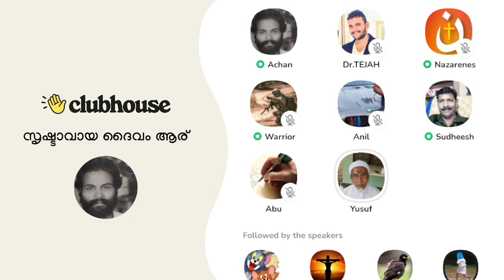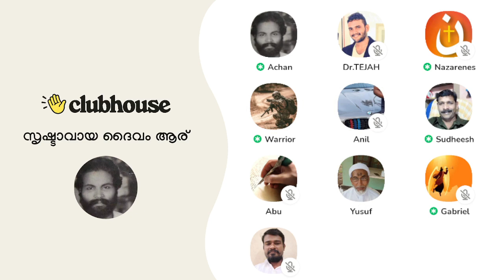ഇസ്ലാമിലെ സ്വർഗ്ഗത്തെ പറ്റി പ്രായമായ ഒരു ഉസ്താദിന്റെ വിശദീകരണം!! Clubhouse Malayalam Discussion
ഇസ്ലാമിലെ സ്വർഗ്ഗത്തെ പറ്റി പ്രായമായ ഒരു ഉസ്താദിന്റെ വിശദീകരണം!! നിങ്ങൾ ആഗ്രഹിക്കുന്ന എന്തും അവിടെ  കിട്ടും!! Clubhouse Malayalam Discussion

► Speakers: Warrior Brother, Anil, Nazarenes, Gabriel, Achankunju